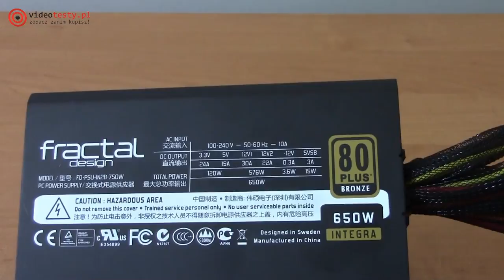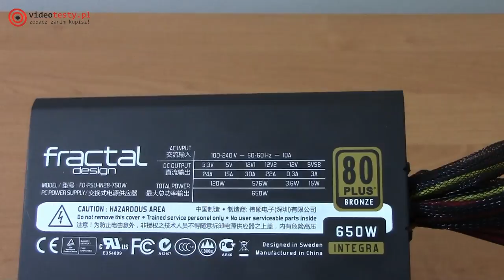Fractal Design Integra R2 650W test czy jest dla niego miejsce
Redakcja Portalu
VideoTesty.pl